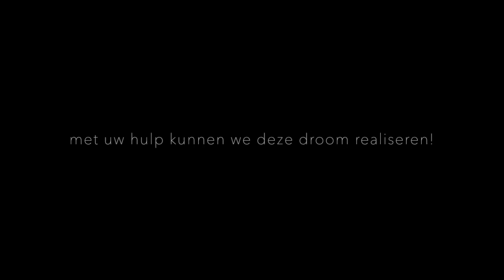Corfu project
Deze video gaat over Mijn film 4